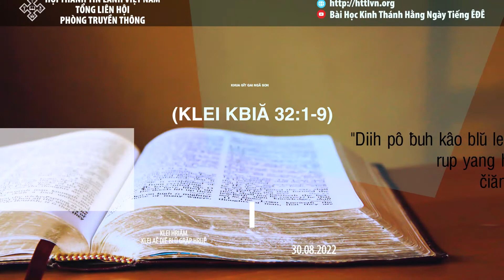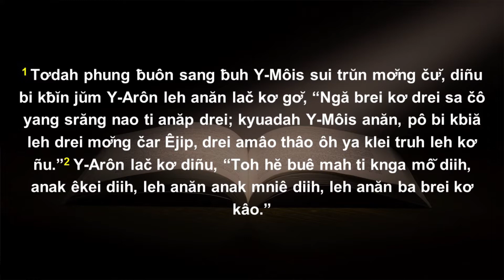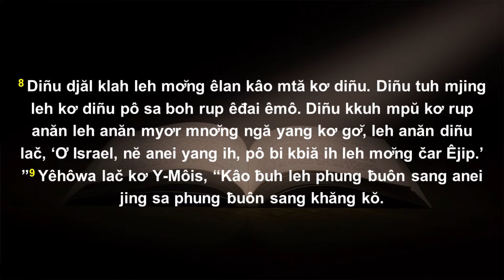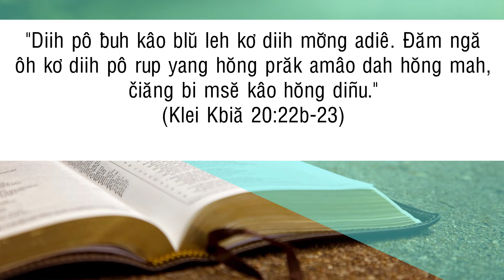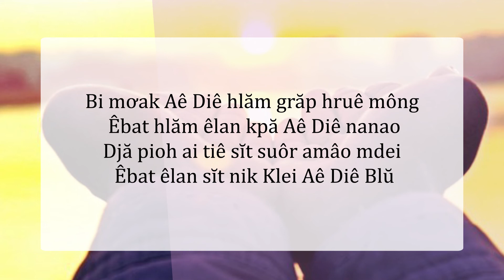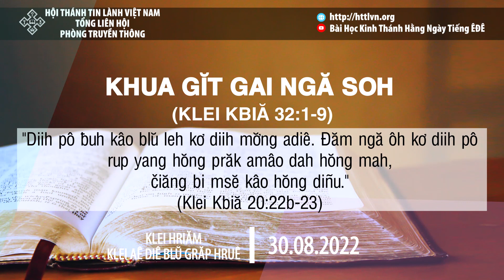30/08/2022 - BHKTHN TIẾNG ÊĐÊ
Hruê 30/8/2022
Khua Gĭt Gai Ngă Soh
Klei Aê Diê Blŭ: Klei Kbiă 32:1-9.
Êlan kliăng: “Diih pô ƀuh Kâo blŭ leh kơ diih mơ̆ng adiê. Đăm ngă ôh kơ diih pô rup yang hŏng prăk amâodah hŏng mah, čiăng bi msĕ Kâo hŏng diñu” (Klei Kbiă 20:22b-23).